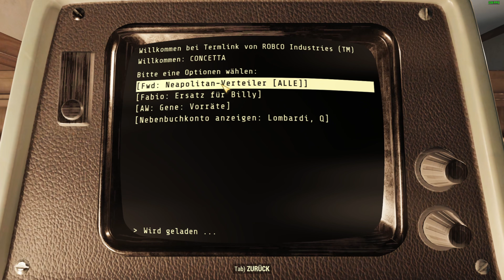Fallout 76 [#069] ☢️ Für die Mafia Arbeiten! ☢️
Viel Spaß mit diesem Fallout 76 Walkthrough Video - Zauselbart 😉✌

✔️ Daumen geben
✔️ Kommentieren
✔️ Abo da lassen

☢️ Über Atlantic City Fallout 76

Atlantic City wurde bei Ausbruch des Großen Kriegs als „Ziel niedriger Priorität“ erachtet und ist heute eine führende Destination des Ödlands – mit aufregender Unterhaltung, malerischen Ufern und sogar funktionierender Stromversorgung! Spieler:innen können jetzt nach Atlantic City reisen, um zwei neue Expeditionsmission abzuschließen, die sie umfassend mit der örtlichen Bevölkerung vertraut machen.

☢️ Über Nuka World on Tour Fallout 76

Nuka-World, der großartigste (Nuka-Cola gewidmete) Themenpark auf Erden, ist auf Tour und wird in der Gegend des Ash Heap in Appalachia seine Zelte aufschlagen. Dort werdet ihr an drei neuen öffentlichen Events teilnehmen, einen rekordverdächtig großen Boss bekämpfen und euch natürlich mit Rummelspielchen vergnügen können – samt Highscores und Preisen!

☢️ Über Fallout 76 Wastelanders ...